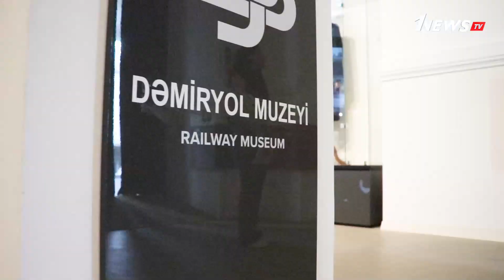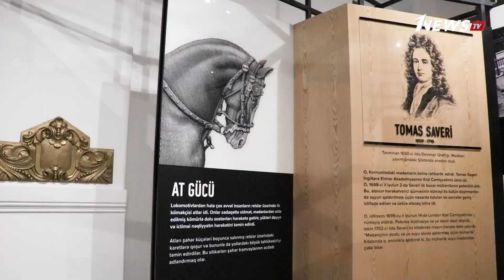Azərbaycanın ilk Dəmiryol Muzeyi - Reportaj